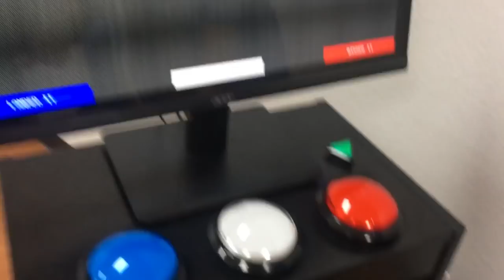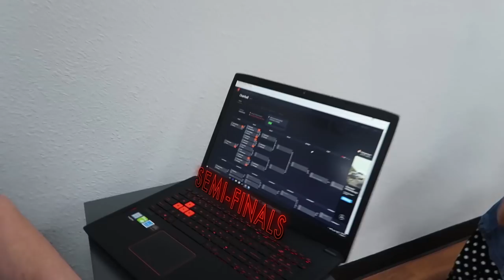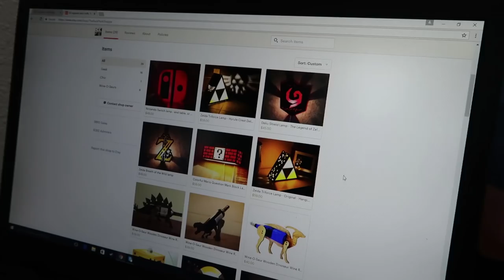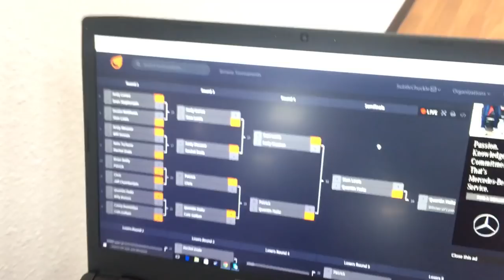RT Life - CHAIRBALL: THE GAME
The Animation and Games teams spend their lunch break competing in a sport of their own creation: Chairball. Though many enter the contest, there can be only one winner.

About RT Life:
Everything that goes on behind closed doors at Rooster Teeth Productions.